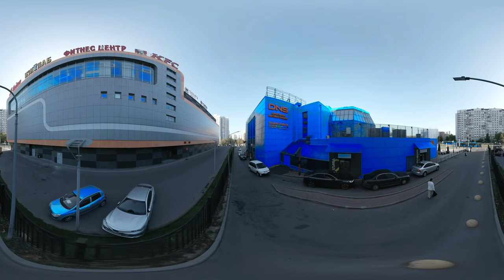Moscow Live360: Moscow. Butovo. Vkusno and Tochka. | VR-footage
Данный футаж включает в себя 5 фрагментов:
0:00 - Наезд камеры на въездную стеллу "МОСКВА" установленную при въезде со МКАД по Варшавскому шоссе
0:20 - Наезд камеры на букву "О" стеллы "МОСКВА"
0:32 -  Наезд камеры на арт-объект "Глобус" в Южном Бутово  в районе станции метро "Скобелевская"
0:40 - Пролёт камеры вдоль фасада ТЦ Южное Бутово
01:33 - Пролёт камеры между зданиями ТЦ Южное Бутово и ТЦ Витте Молл вдоль очереди автомобилей во "Вкустно и точка".

This footage includes 5 fragments:
0:00 - The arrival of the camera on the entrance stele "MOSCOW" installed at the entrance from the Moscow Ring Road along the Warsaw highway
0:20 - Arrival of the camera on the letter "O" of Stella "MOSCOW"
0:32 - Arrival of the camera on the art object "Globe" in Yuzhny Butovo near the metro station "Skobelevskaya"
0:40 - Flight of the camera along the facade of the shopping center Yuzhnoye Butovo
01:33 - Flight of the camera between the buildings of the Yuzhnoye Butovo shopping center and the Witte Mall shopping center along the queue of cars in the "Delicious and period".

Мои видео показывают всё вокруг в буквальном смысле, ведь я сертифицированный фотограф Google Street и снимаю панорамы 3D.
Более 1200 моих 3D-панорам размещены на сервисе Google Street.